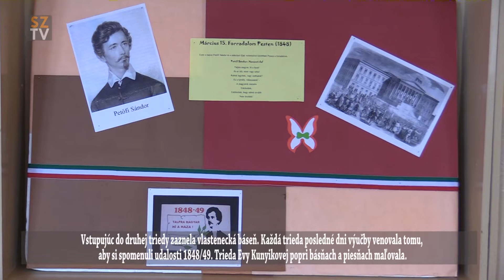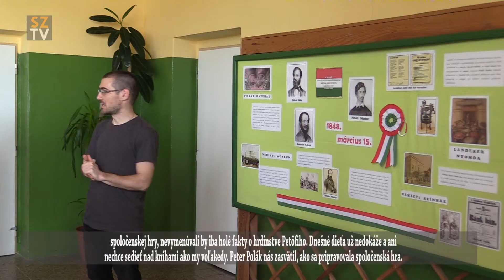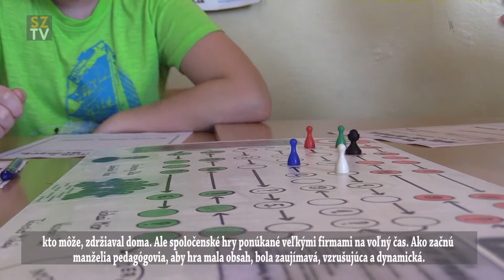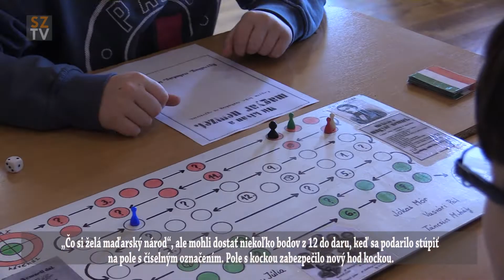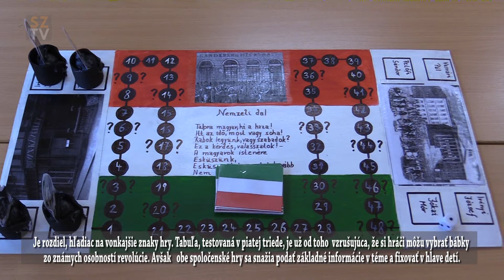Március idusa 2020-ban Szőgyénben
A Polák házaspár egy kicsit másként készült. Polák Éva pedagógus fejéből pattant ki az ötlet mi lenne ha, tárasjáték formájában tennék izgalmassá a témakört, nem pedig a száraz tények felsorolásával próbálnák felhívni a figyelmet Petőfiék hőstetteire. Ahogy így lelassult az élet körülöttünk elkészíthető akár a család társasjátéka is közösen a gyerekekkel.